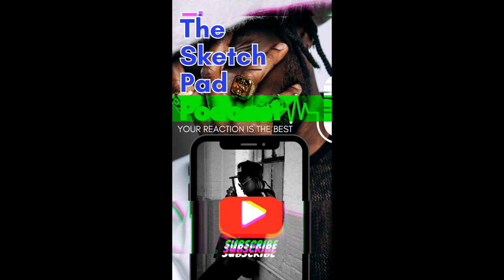“3 and 4 year olds can pick they own sexuality”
Rumble- Sketch_pad_podcast609

Rumble- Sketchpadpodcast